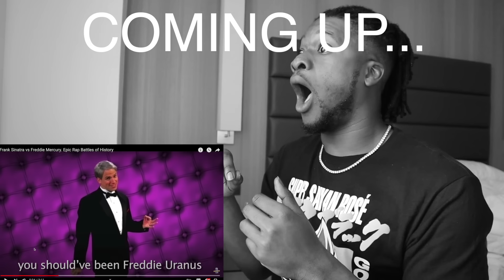THE MOST VICIOUS ERB?! | Frank Sinatra vs Freddie Mercury. Epic Rap Battles of History (REACTION)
THE MOST VICIOUS ERB?! Watch rapper Scru Face Jean react to Frank Sinatra vs Freddie Mercury. Epic Rap Battles of History